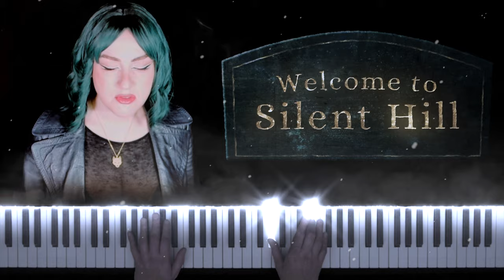SILENT HILL | I Want Love (Piano & Voice Cover)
Vocals, recordings, video editing, sound production and just the right amount of tears and sweat produced by kLEM ENtiNE, as always 🐺✨

kLEM ENtiNE and @NoudvanHarskamp  covering the song “I Want Love”, track 17 in the Silent Hill 3 soundtrack. It was composed by Akira Yamaoka with lyrics written by Joe Romersa and vocals sung by Mary Elizabeth McGlynn. In the game, the song plays when Heather Mason discovers an injured Douglas Cartland in the Lakeside Amusement Park.

I am so happy to have collaborated again with my talented and dear friend Noud on this track! Akira Yamaoka is one of my favorite composers ever, and his artistry in the Silent Hill soundtracks was one of the things that resonated with me the most, growing up. I've been wanting to bring a piece from the Silent Hill franchise to this channel for a long time, and finally this was the right opportunity. In my opinion the piano accompaniment played beautifully by Noud created the right atmosphere. I hope you can enjoy it as much as we had fun working on it!

Lyrics:

I want a river full of love
I need an ocean full of love

I want a cup that overflows with love
Although it's not enough to fill my heart

I want a barrel full of love
Although I know it's not enough to fill my heart

But then, I know the holes will still remain

Although I know the holes will still remain

歌ってみた
サイレント・ヒル
サイレントヒル1
サイレントヒル2
サイレントヒル3
サイレントヒル ザ・ルーム
サイレントヒル シャタードメモリーズ
サイレントヒル ダウンプア
山岡 晃